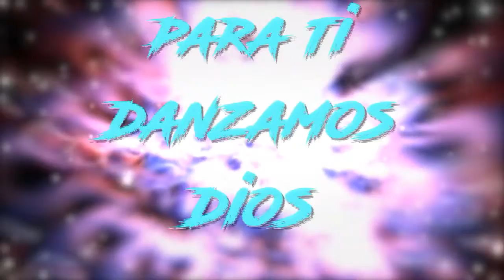Te Exaltamos (Lyric Video) - Luis Fernando Claure | Música Cristiana 2017